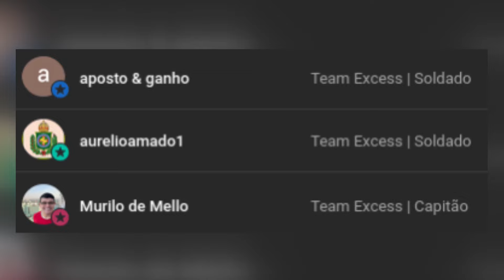Português reage a DICIONÁRIO GAÚCHO !